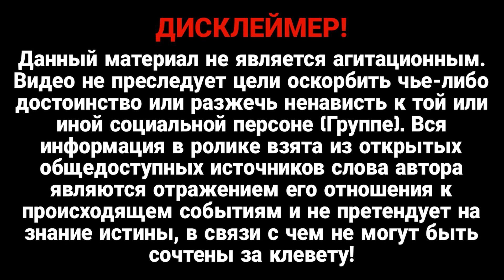Джонсон в ближайшее время посетит Украину.Поддержу Украину в противостоянии с российской агрессией..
По данным издания, Борис Джонсон сообщил друзьям, что намерен посетить Киев в ближайшие месяцы, чтобы продемонстрировать свою публичную поддержку Украине, которая противостоит российской агрессии.